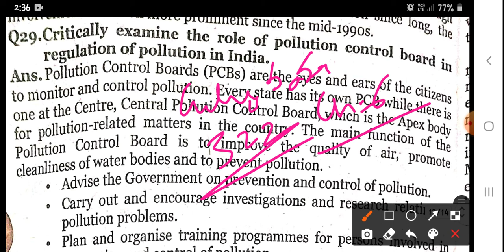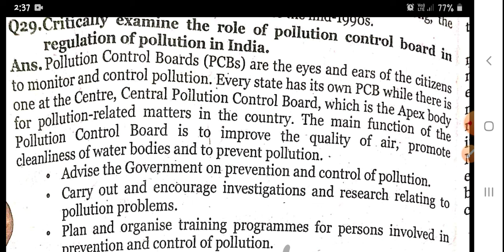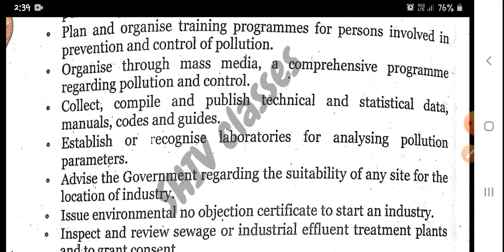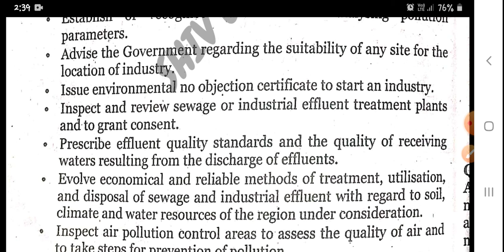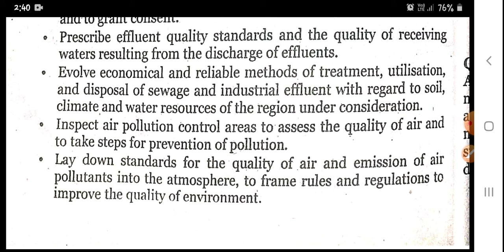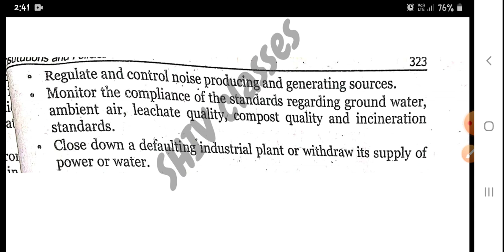MEC 108||Pollution control boards||M.A. ECO IGNOU||by Shivangi Bhatt